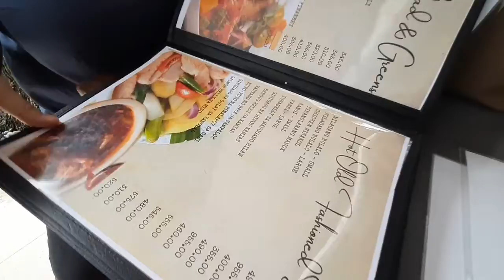Inay's Birthday Celebration